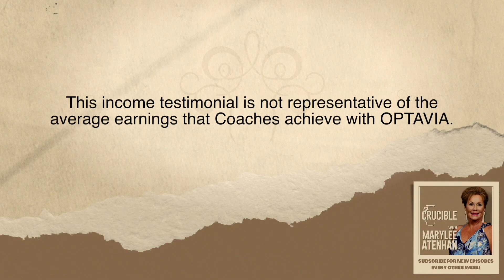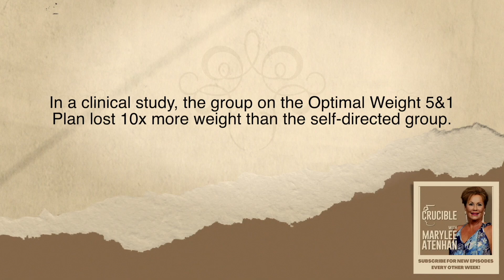Here's Why it's Good To Be Desperate!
Desperation is a powerful influence that turns ideas that might be nice to try, into things that MUST BE DONE. The example of a mother lifting a tree off of a crushed car to save her baby is known as Yerkes-dodson Law.  So desperation can be a strength not a weakness. But how can you tell when your desperation can be used for good rather than something more negative? Tune into this special episode of Crucible Champions to find out!